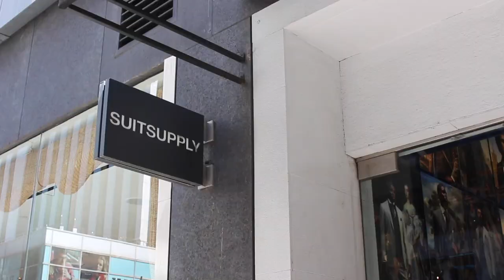Vlog 52.0 - NYC Shopping | Interracial Couple Q&A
In love with this girl, these clothes and this barbell | Army veteran | Certified health coach
-EVER FORWARD-